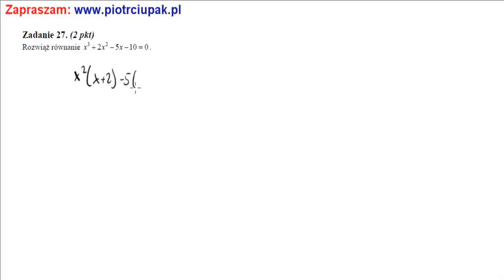27 Zadanie Matura Listopad 2010 CKE